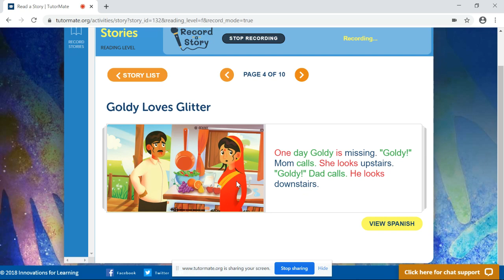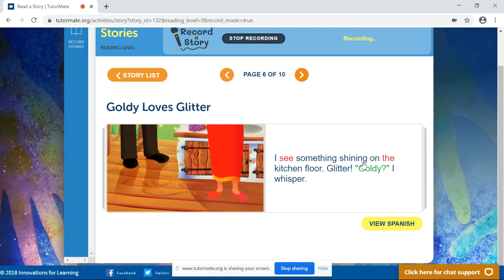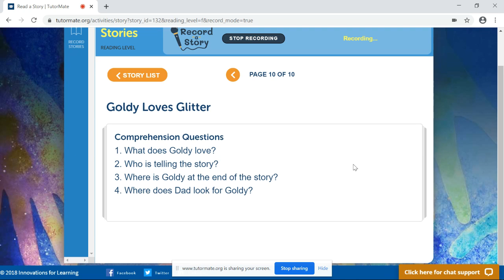Goldy Loves Glitter | Santa Ana | Lowell - Santa Ana | Aguilera | Isabella | FirstTechFed | James